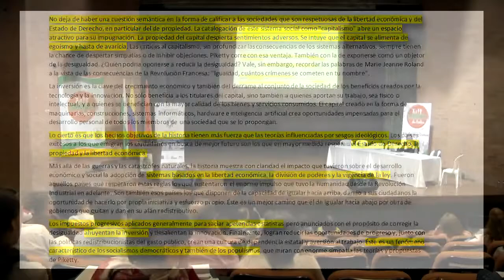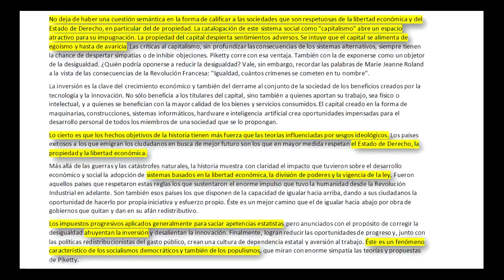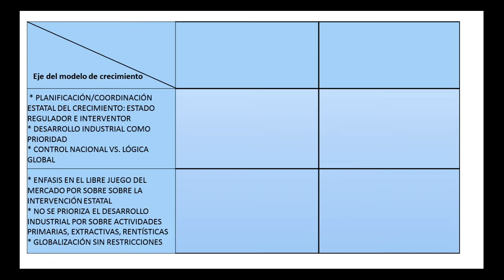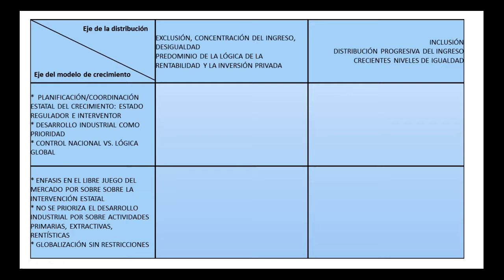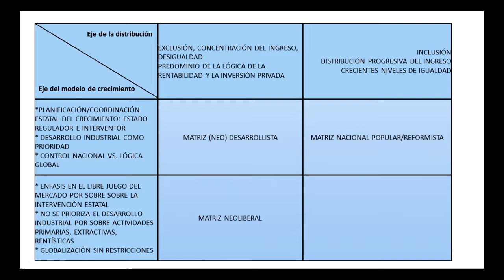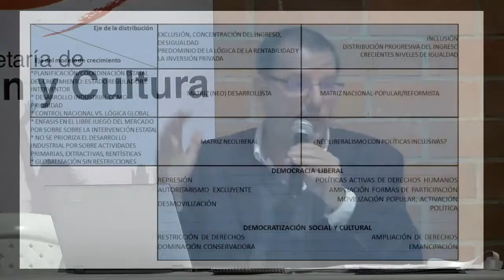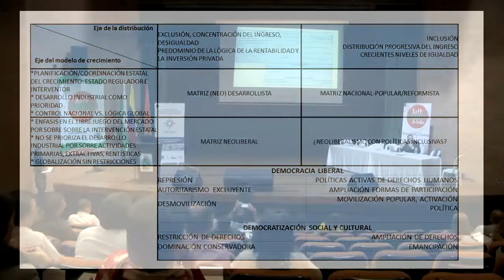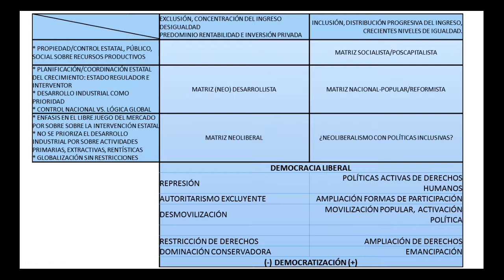CEDALC Congreso de Políticas e Innovación Educativa en América Latina Anibal Viguera